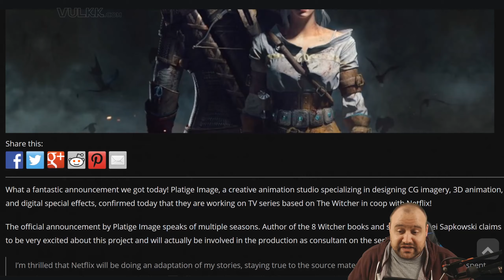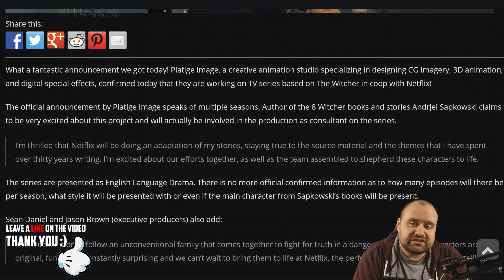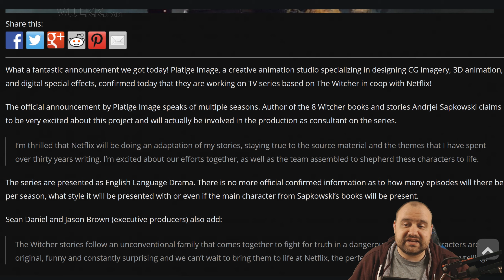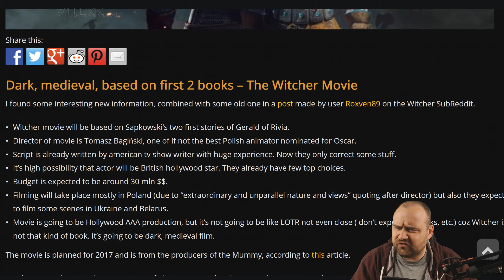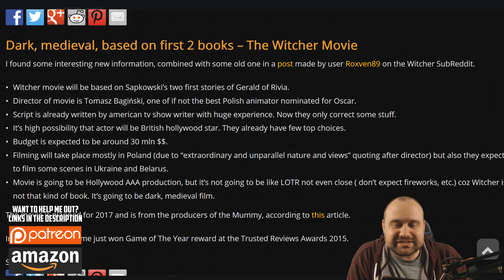The Witcher TV Series on Netflix CONFIRMED! 🎈 🙌 🍺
Platige Image is working on TV series based on The Witcher in coop with Netflix! Full Article

HOW TO HELP AND SUPPORT ME